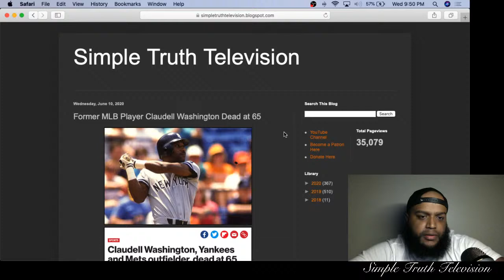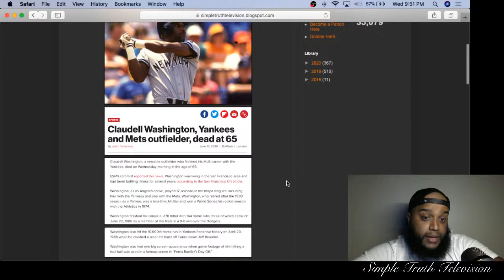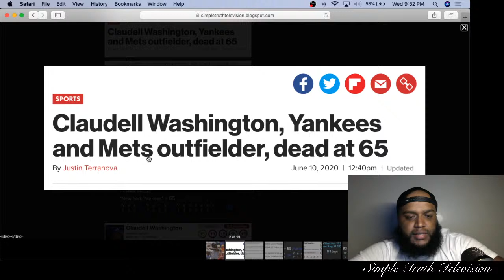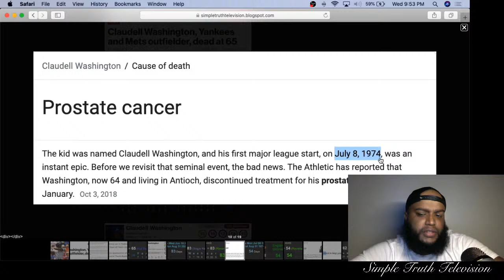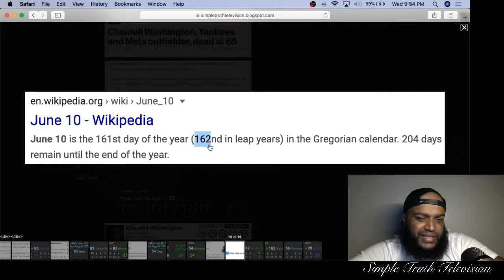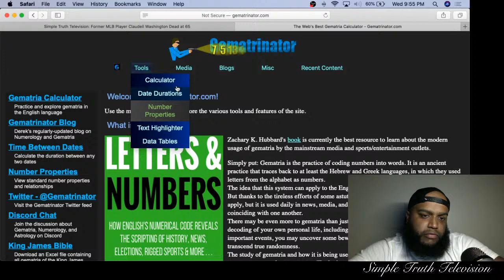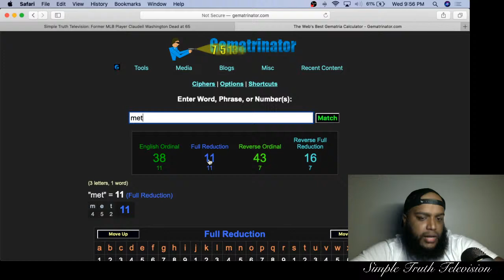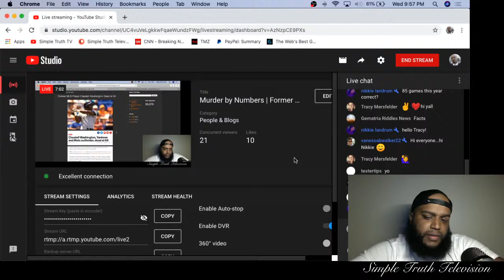Murder by Numbers | Former MLB Outfielder Claudell Washington